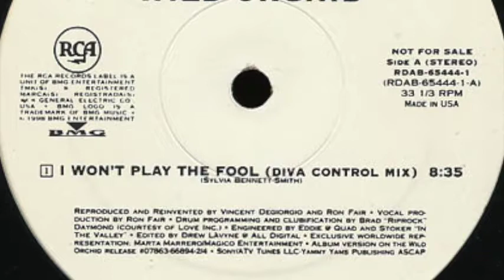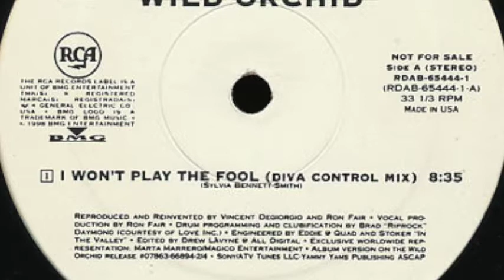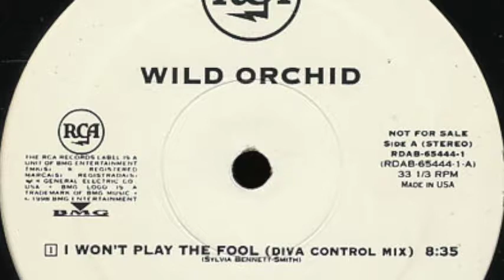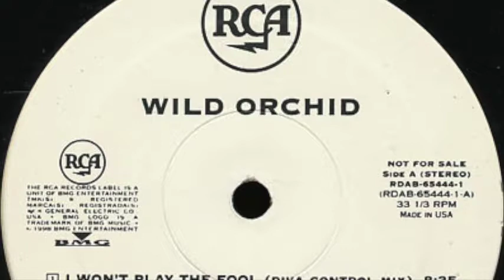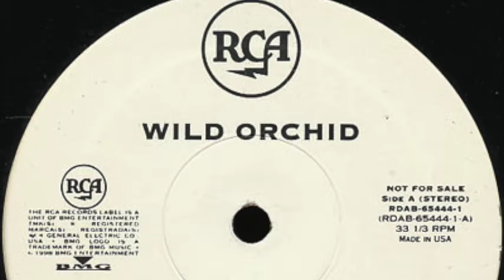Follow Me (Anthem Mix) - Wild Orchid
Follow Me (Anthem Mix)
Edited By – Drew Lavyne
Remix – Joey Mosk*